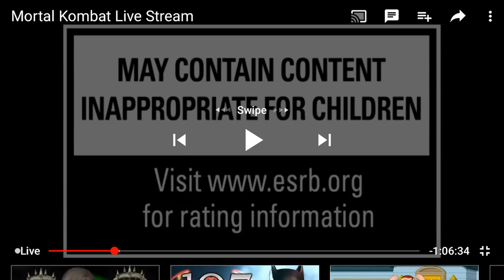Caddy cage gameplay trailer